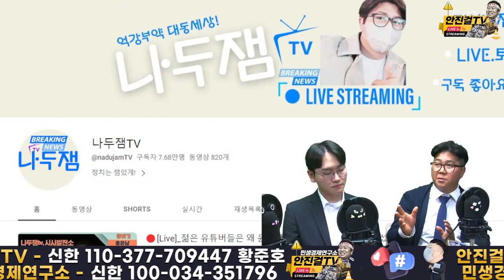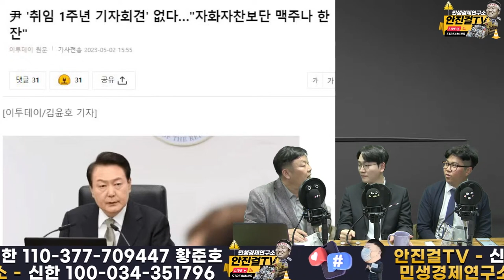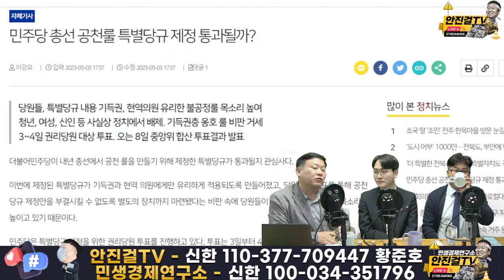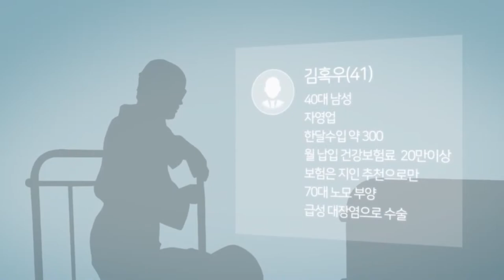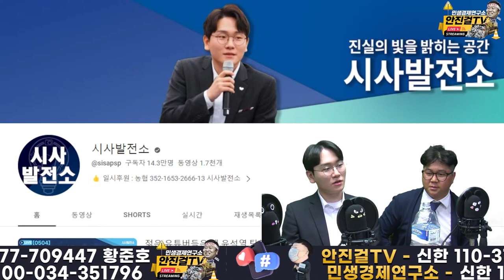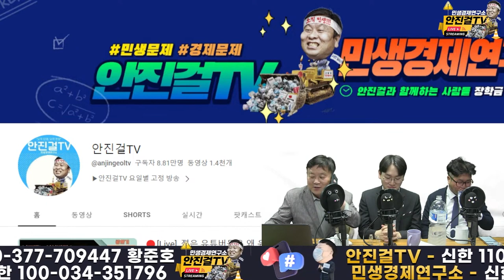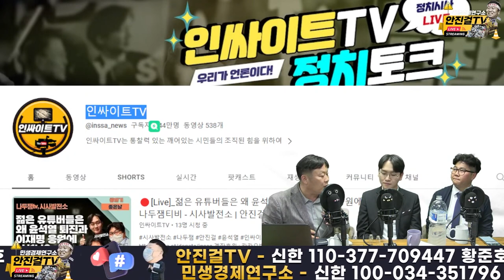[재방송]_친명아닌 비명(?) 유튜버 나두잼티비ㆍ시사발전소! 노동계도 이제 윤석열 퇴진!!